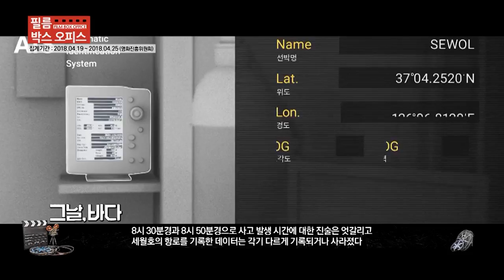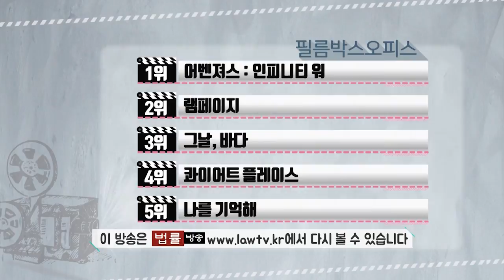당신의 부탁_영화 속 이런 법_17th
16살 아들을 가진 32살의 엄마? 임수정의 변신의 끝은 어디까지?
사별한 남편의 아이 법적 양육 의무가 존재할까?
미성년자 숙박 모텔은 허용해야 할까?
당구장은 법적으로 청소년 출입이 가능할까?

본방송- 매주 토요일 오전 11시 많은 시청 바랍니다.